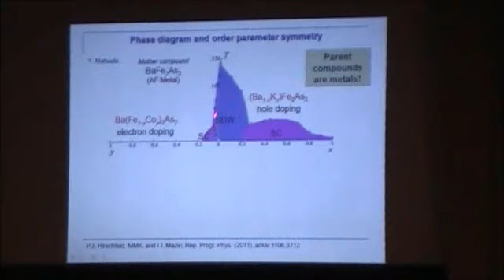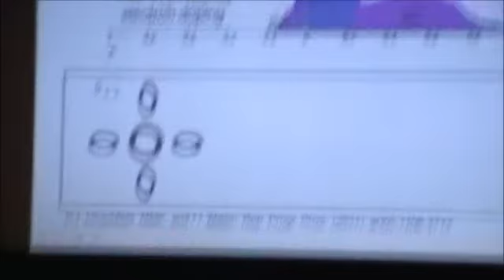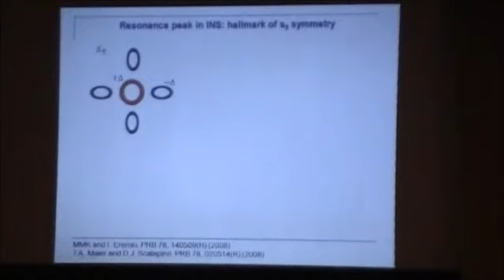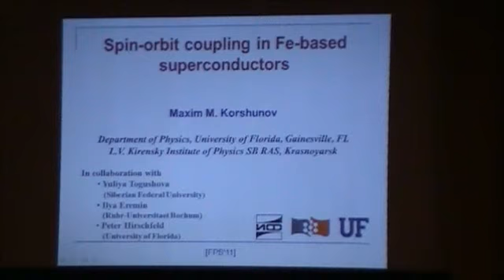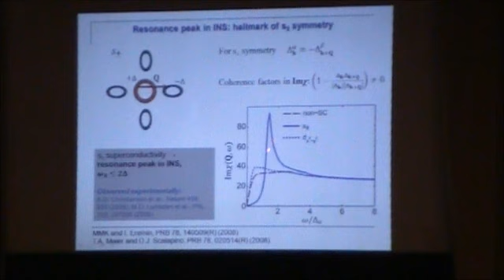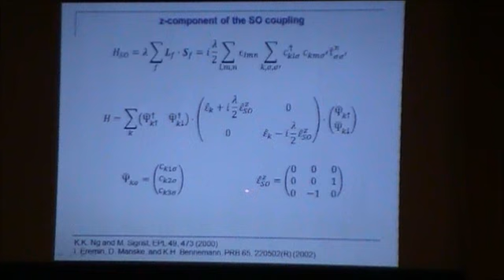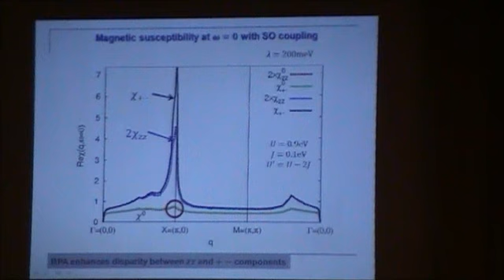Spin-orbit coupling in superconductors 1/2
Korshunov M.M. talk. Spin-orbit coupling in Fe-based superconductors. 4-я Международная конференция "Проблемы высокотемпературной сверхпроводимости". 2011 г. Звенигород